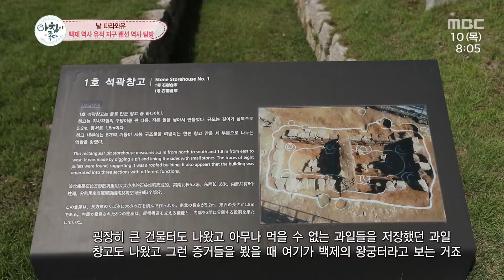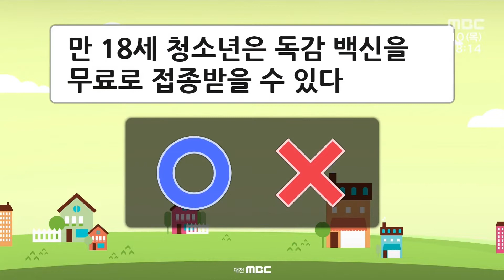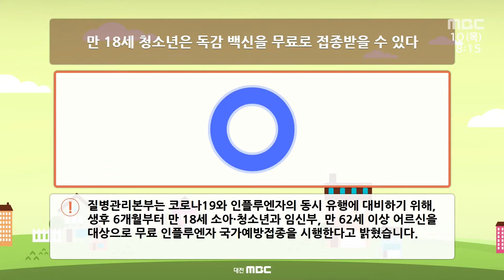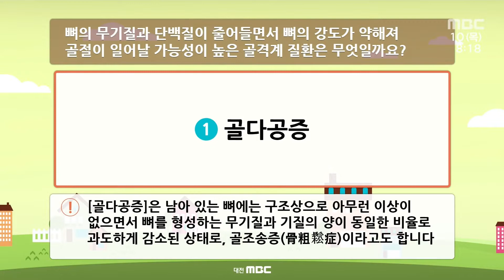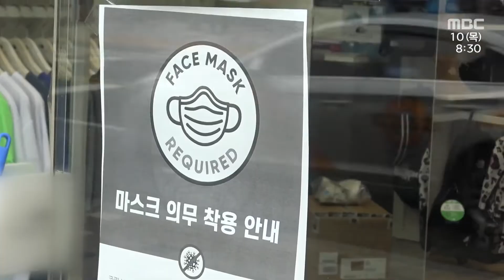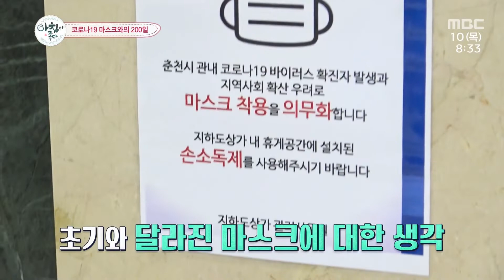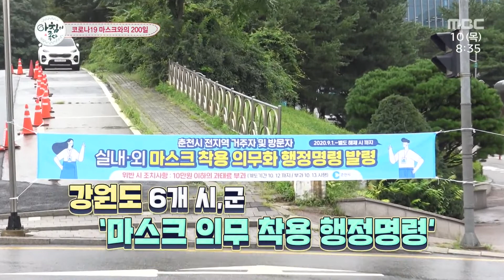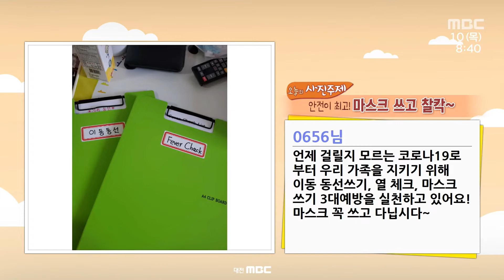먹는 즐거움은 물론! 마음까지 채워주는 가정식 | 아침이 좋다 | 09월 10일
05:02 백제 역사 유적 지구 랜선 역사 탐방

백제 / 능산리 고분군 / 나성 / 정림사지 / 관북리유적 / 부소산성 / 낙화암

26:13 세계의 가정식

중국 가정식 / 후난성 가정식 / 파이황과 / 샤오라쟈오피단 / 칭정바오위 / 샹라따샤 / 위샹치에즈 / 사천식 마파두부 / 유럽 가정식 / 스페인 알리오올리오 / 라자냐 / 빠에야

36:18 코로나19 마스크와의 200일

코로나19 / 팬데믹 / 마스크 / 마스크 의무 착용 행정명령 /